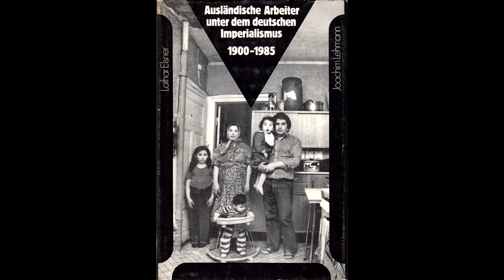TiG-01 / "Z-Sauce" / Nicolas Siepen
TiG-01 / "Z-Sauce"
Title: Der Deutsche Abgrund
Language: Deutsch
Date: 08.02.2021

TiGGER:
Nicolas Siepen (He/Him)
Artist, Berlin
Vintage: 1966

TRIGGER:
In late November 2020, ‘Die Letzte Instanz,’ a talk show regularly hosted by the German public broadcaster WDR, platformed a ‘debate' during which four white celebrities were asked to share their opinions regarding whether it was appropriate or not to continue using the word ‘Zigeunersauce’ (in reference to a much-loved ketchup-like sauce that prominently features paprika as an ingredient). Knorr—a giant in the German food industry—has recently renamed its version of the product ‘Paprika Sauce / Hungarian Style,’ in response to objections from within Roma and Sinti communities to the derogatory connotations of the previous name, which had been used by Germans for decades.

At the end of the talk show—after much ribaldry—the white panelists unanimously agreed that it would be absurd to refrain from using words like ‘Zigeuner’ (‘Gypsy’), taking a vehement collective stance against having to consider the impact of language on those who bear its brunt. During the same segment of the talk show, Thomas Gottschalk—a television host and entertainer who is something of a folk hero in mainstream Germany—added insult to injury by claiming to understand "how black people feel about racism," as a result of once having attended a party in blackface (where he apparently had to bear the discomfort of being "the only black person" in the room).

Astonishingly, it was not until the talk show was re-streamed by the same public broadcaster during January 2021, that public outcry erupted. The fact that the re-broadcast of the talk show took place on 29 January 2021— literally two days after 'International Holocaust Remembrance Day'—was widely commented upon in the ensuing uproar. While Germany is often commended for its culture of remembrance around the millions of Jews that were murdered during the Holocaust, it has been shockingly negligent in acknowledging and seeking to redress the genocide of Romani people during the same historical period. Like Jews, Romani were classified as members of an ‘inferior and foreign race’ under the dictates of Nazi Germany. Historical estimates suggest that at least 500,000 Romani were murdered by the Germans and their collaborators between 1938 and 1945—in other words, between 50% and 75% of the Roma/Sinti people living in Europe at the time. It was not until 1982 that West Germany formally acknowledged this genocide.
The controversial episode of ‘Die Letzte Instanz’ can still be viewed in the WDR Mediothek. Contributors to this episode of ’This is Germany’ were given free rein to decide how and whether they wanted to address the talk show in the reflections posted here.

BREAKDOWN:
Total Contributors Invited: 92
Davon Biodeutsch/Weiß: 48

BEHIND THE SCENES:
Concept / Design: Candice Breitz
Production / Design: Alex Fahl